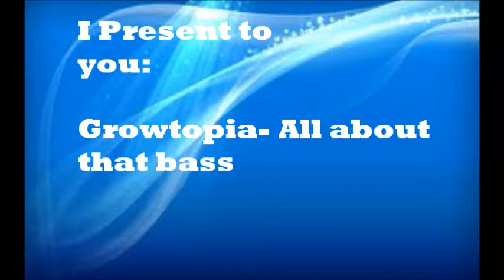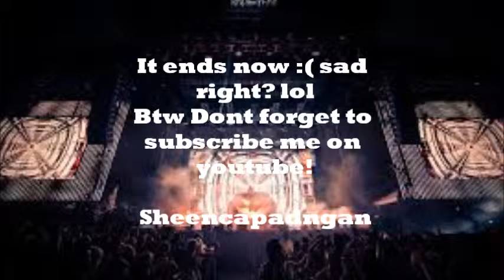Growtopia song Cover (All about that bass)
Copyrights to the owner of the song all about that bass or the company that produced it

The Song does not belong to me but the GROWTOPIA VERSION does belong to me

Thanks :)